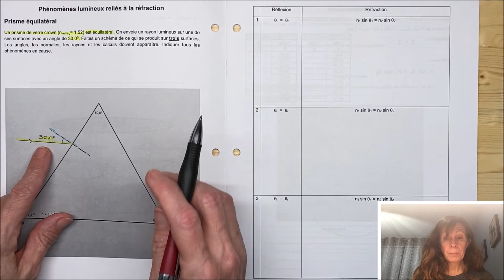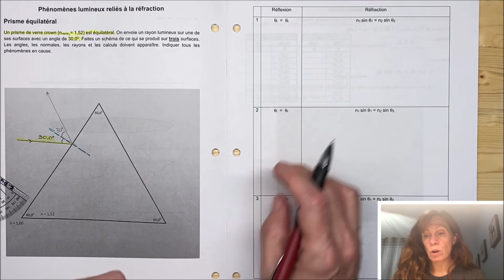Vidéo28 : Réfraction dans un prisme